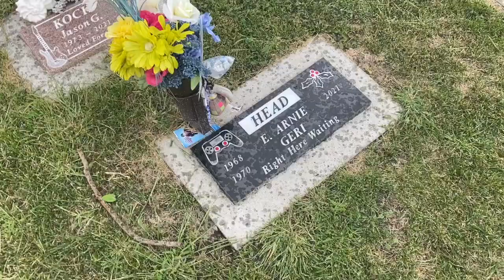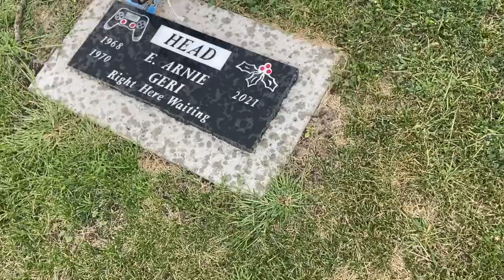Nana Learns to Ride!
Thank you guys for watching! I hope you enjoyed today's video!